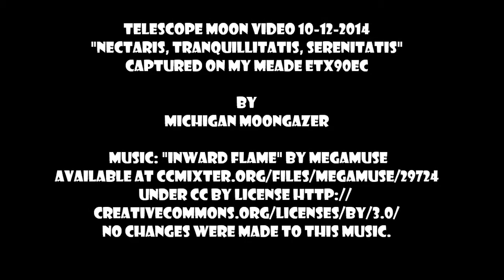Telescope HD Moon Video "Nectaris,Tranquillitatis,Serenitatis" 10-12-2014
This video has great detail and tracking.  It covers the area from Mare Nectaris to Tranquillitatis, to Serenitatis, to the Apennine mountain range.  You'll see three objects.  One in the beginning, one in the middle, and one near the end.  These are IFO's... probably bats.  It's important so be able to identify birds, bats, and bugs, since there are so many vids out there that claim to be UFOs.